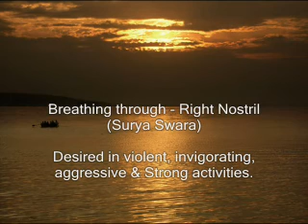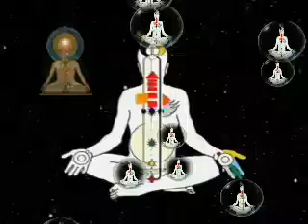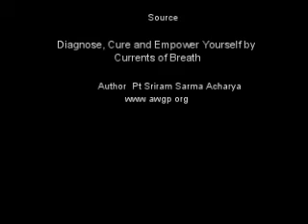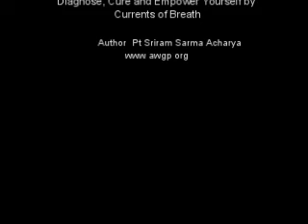Science of Breathing Patterns - 3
Swara Yoga refers to an independent and complete in itself branch of yoga. It deals with the physiological , psychological and spiritual aspects of the rhythmic notes of breathing and the associated flow of bio electrical currents and Vital Spiritual Energy.

Author Pt Sriram Sarma Acharya